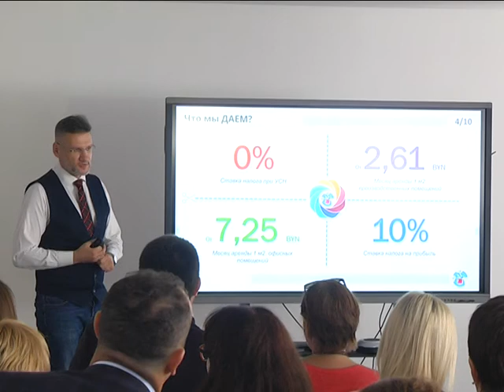2018-06-27 г. Брест. Старт нового проекта «Слово делу». Новости на Буг-ТВ.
Будущее – за электронным бизнесом» - главный тезис нового проекта «Слово делу», который стартовал сегодня в областном центре. Его организаторы – представители открытого акционерного общества «Белгазпромбанк» - при поддержке местной вертикали и администрации технопарка постарались создать многоплановый образовательный курс, который объединил бы опыт серьезных практиков и международную методологию.